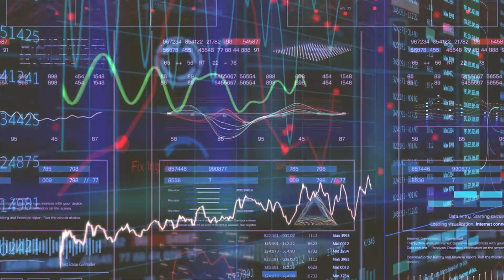NARUTO | 6 NINJAS QUI VONT MONTRER 100% DE LEURS NOUVELLES PUISSANCES! UN NOUVEL OEIL POUR KAKASHI ?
C’est sans risque car satisfait ou remboursé pendant les 30 premiers jours

Dans cette vidéo on voit les combats et les potentiels power-up dans Boruto !

Un pouce bleu en bas de la vidéo pour Naruto :)